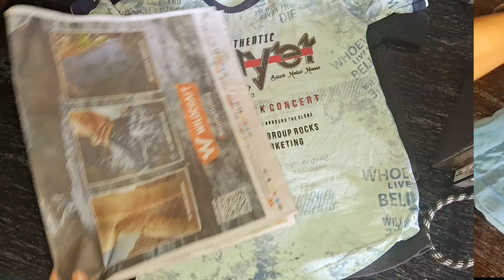फ्रीज में colgate लगाते ही चौंक जाएंगे/बिजली का बिल आधा हो जायेगा/kitchen tips/money saving tips